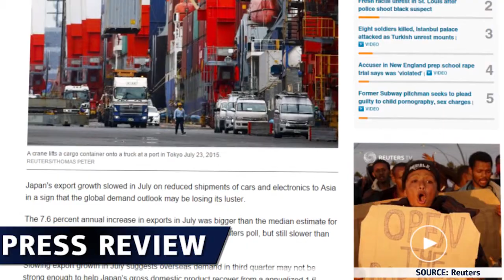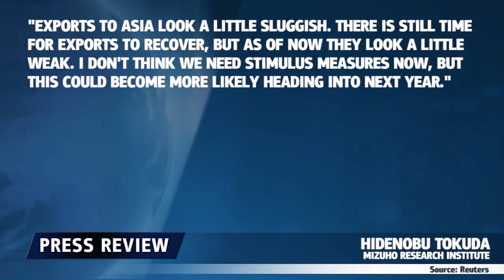Le déficit du Japon - 24.08.2015 - Dukascopy Press Review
Le Japon a enregistre son plus grand déficit commercial depuis février suite au ralentissement des exportations et la baisse des importations.